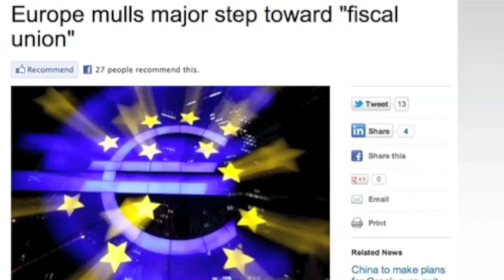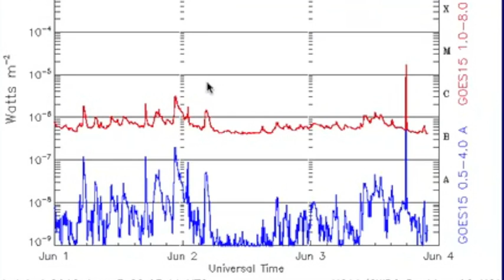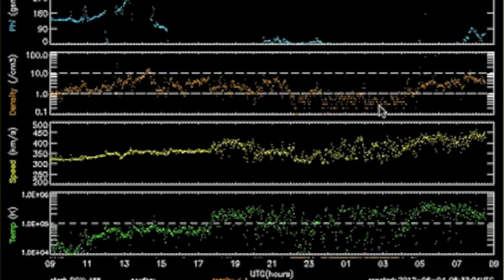2MIN News June4: Earth Shakes, Major Spaceweather Afoot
Iran: Mehr News, TehranTimes
China: Xinhua, China.org, Chinadaily
Russia: Ria Novosti
Israel: Jerusalem Post, Israel National News, Haaretz
M/E: ArabNews, AlJazeera